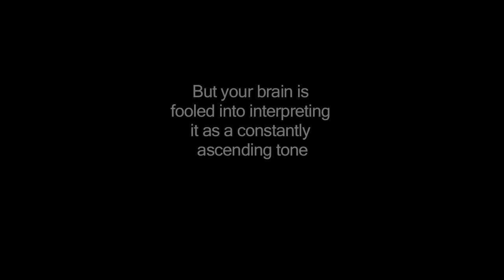Video: Tedx Abu Dhabi speaker Gus Halwani on music and neuroscience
Tedx Abu Dhabi speaker Gus Halwani on music and neuroscience.
Video by Paul O'Driscoll